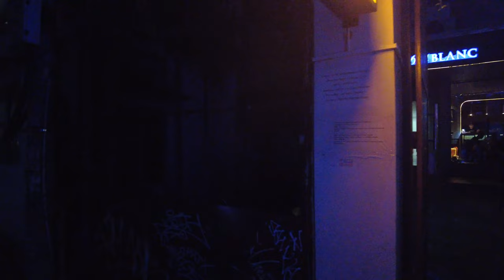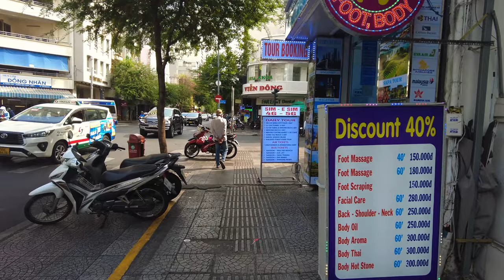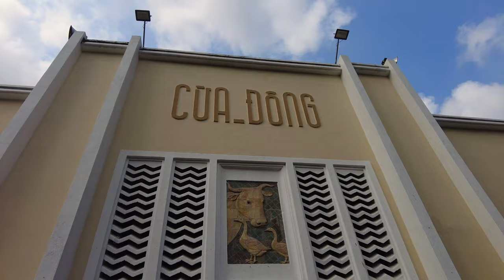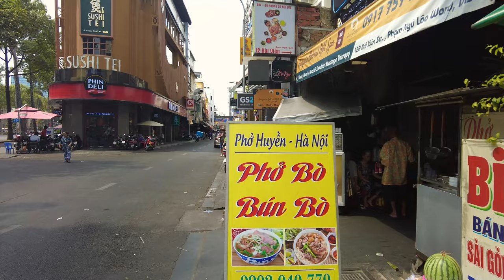VIETNAM HO CHI MINH Street Walk 4K | SAIGON Nightlife 2024 (Day and Night Walk)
Ho Chi Minh City, formerly Saigon, a dynamic metropolis in Vietnam:

History: Renamed in honor of Ho Chi Minh, a pivotal figure in Vietnam's history.
Bui Vien Walking Street: Discover the unique atmosphere of this famous pedestrian street.
Vibrant Nightlife: Experience the city's lively nightscape with bustling streets and iconic landmarks.
Local Markets: Dive into vibrant markets, offering a glimpse into daily life and a diverse street food scene.
Cultural Harmony: Navigate through streets that seamlessly blend tradition and modernity.
Virtual Walking for Treadmill.